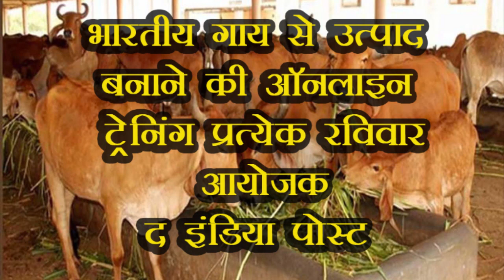डॉ नन्दिता पाठक ने भारतीय गाय के दूध, गौमूत्र आदि से फ्री उत्पाद बनाने की ट्रेनिंग का किया शुभारंभ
भारतीय गाय के गोबर से धूप बाती बनाना सीखें

भारतीय गाय ग्रामीण अर्थव्यवस्था की रीढ़ की हड्डी रही है : डॉ नंदिता पाठक